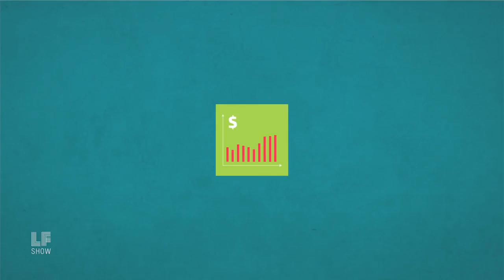Excerpt: Practicing Global Ecofeminism - Donna Andrews & Kashmira Banee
How can we move away from extraction and towards manifesting eco-conscious politics? Two eco-feminists, one from South Africa, the other Mauritius, share a chat under a tree, about Marx, feminism and life on the planet.